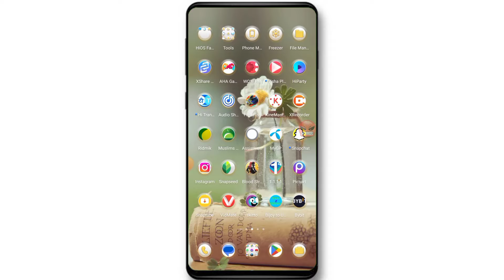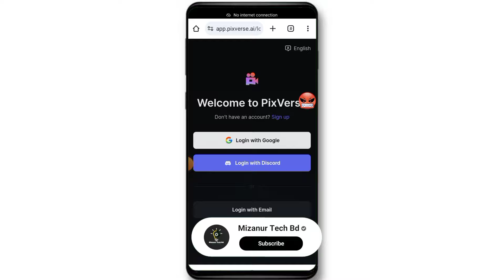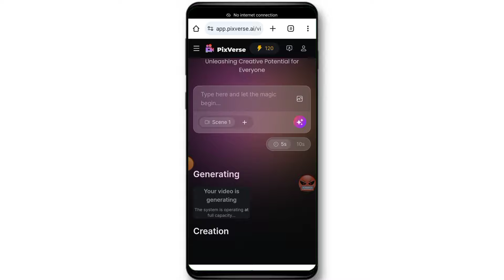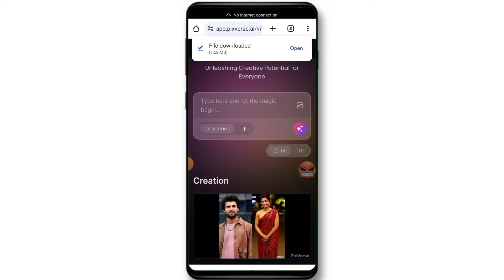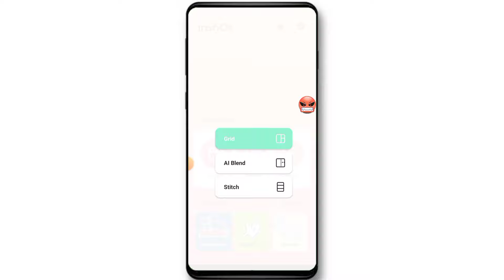ছবি থেকে কোলাকুলি ভিডিও এডিটিং | Luma Ai Couple Photo To Hug Video Editing Tutorial | pixverse ai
text ➡️ tap to copy 👇

Let this person hug the person on the left

পিক দিয়ে টিকটক বানানো

পিক দিয়ে ডুয়েট ভিডিও কিভাবে বানাবো

পিক দিয়ে ভিডিও

পিক দিয়ে ভিডিও বানানোর সফটওয়্যার

পিকচার

পিকচার দিয়ে ভিডিও বানানো

ফটো কোলাকুলি ভিডিও এডিটিং

ভাইরাল ভিডিও এডিট

ভিডিও এডিট

ভিডিও এডিটিং

ছবি দিয়ে কোলাকুলি ভিডিও

ছবি দিয়ে গান বানানোর সফটওয়্যার

ছবি দিয়ে জরিয়ে ধরা ভিডিও

জড়িয়ে ধরার ভিডিও

টিকটক ট্রেন্ডিং ভিডিও এডিটিং

টেমপ্লেট ভিডিও কিভাবে বানাবো

দুই ছবি একসাথে করার সফটওয়্যার ডাউনলোড

দুই ছবি একসাথে করে কিভাবে

দুইটা ছবি একসাথে কিভাবে করব

pixverse v2

pixverse ai image to video

pixverse

pixverse ai

জড়িয়ে ধরা ভিডিও কিভাবে বানাবো

app pixverse ai

পিক দিয়ে জড়িয়ে ধরা

হাক ভিডিও কিভাবে বানাবো

pic diye kivabe video banabo

hug photo editing

kivabe capcut diye video banabo

luma ai photo to video problem

luma ai video

luma ai video editing

luna ai video editing

new ai video editing

photo ai app

photo diye tiktok video kivabe banabo

pixverse ai tutorial

luma ai
luma ai hug
luma ai tutorial
luma ai kaise use kare
luma ai kivabe use korbo
luma ai dream machine
luma ai photo to video
luma ai video
capcut template creator
capcut edit tutorial
capcut photo editing
new viral ai video editing
tiktok video edit bangla
ai tutorial bangla
new viral ai video editing tutorial
luma ai দিয়ে পিক থেকে ভিডিও
কিভাবে দুটি ছবি একসাথে করা যায়
কিভাবে দুই ছবি একসাথে করবো
ছবি থেকে কোলাকুলি ভিডিও এডিটিং
ফটো থেকে কোলাকুলি ভিডিও তৈরি
পছনন্দের ছবি দিয়ে জড়িয়ে ধরার ভিডিও
পছনন্দের ছবি দিয়ে জড়িয়ে ধরা ভিডিও তৈরি করুন
Ai দিয়ে ছবি থেকে ভিডিও তৈরি এক ক্লিকে
ছবি থেকে ভিডিও তৈরি এক ক্লিকে
কিভাবে দুইটা ভিডিও একসাথে করা যায়
how to joint photos editing
ai video generator
how to joint two photos
luma ai tutorial
luma ai image to video 2024
how to use luma ai
luma ai new video editing
tiktok hug trend
tiktok hug
tiktok trend hug
tiktok trend couple
tiktok 2 pic video
tiktok 2 photo video
hug trend
hug trend tiktok
how to make viral tiktok video with ai
capcut trending video edit
trending ai photo video editing
capcut video editor tiktok new trend
new video edit capcut
couple video editing tutorial
tik tok new trend video editing
tik tok video editing 2024
trending tiktok video editing
hug ai tiktok trend video tutorial
hug trending video tutorial
2 pic video editing tutorial
kolakoli video editing tutorial
luma ai couple photo to hug video editing tutorial
couple trend
couple trending video tutorial
tiktok trending video tutorial
hug tiktok tutorial
new tiktok trending video tutorial
new viral tik tok
tiktok new trending video edit
tiktok new trending video editing
tiktok new trending photo diye video kivabe banabo
new tiktok photo change tutorial
tiktok new trending video tutorial
photo diye kivabe video edit kore
photo diye tiktok vidio kivabe banabo
pic diye tiktok video
new capcut trending template
pic diye tiktok trending video tutorial
tiktok trending new viral video
tiktok video download
tiktok video editing new trend
tiktok trending video editing
tiktok trending video capcut
tiktok pic editing video
tiktok picture editing video
tiktok picture edit
tiktok pictures slideshow
tiktok photo editor
tiktok photo capcut
capcut new viral video
capcut diye video editing
capcut diye kivabe photo video banabo
capcut diye video
best new trending video editing app
new trending photo video editing app
new trending video editing
new viral video editing 2024
new viral video editing app